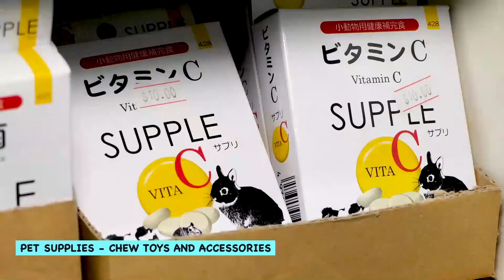INCREDIBLY CUTE CHINCHILLAS THAT WILL MELT YOUR HEART! - House Of Chinchillas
House of Chinchilla specializes in selling Chinchilla and Syrian Hamster. They only sell locally bred pets which are healthy, friendly and well trained.

Since 2020, we have been enabling businesses to take that first step to go Digital, otherwise we have been building and growing our client's brands and services islandwide. If you share our passion, find us on the many channels available below.